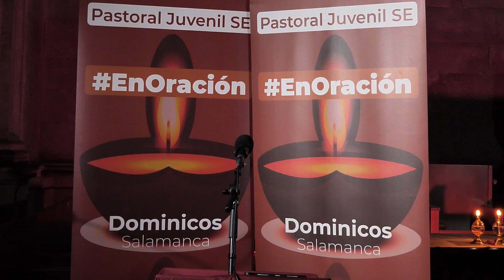PastoralSE Reflexión de Adviento 2022: "Dios viene de Oriente" (Fr. José OP)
El sábado 10 de diciembre, en la capilla de Sotomayor de Salamanca, Fr. José, dominicos de Vietnam, nos habló de la universalidad de la salvación de Jesús, contándonos cómo se celebra en esas iglesias jóvenes, pero llenas de vitalidad, la Navidad del Señor.

NDICE
00:00 - Introducción
00:14 - Acogida
01:46 - Bienvenida (Rodrigo OP)
02:56 - Canto de entrada (Equipo de PastoralSE)
06:59 - Aleluya
07:31 - Evangelio (Sor Paula)
09:15 - Reflexión (Fr. José)
31:53 - Canto (segunda parte)
34:58 - Peticiones (jóvenes de Confirmación)
38:30 - Padre Nuestro
40:57 - Oración (Leticia)
41:40 - Despedida: NOCHE DE PAZ